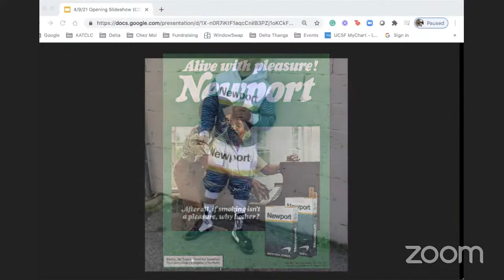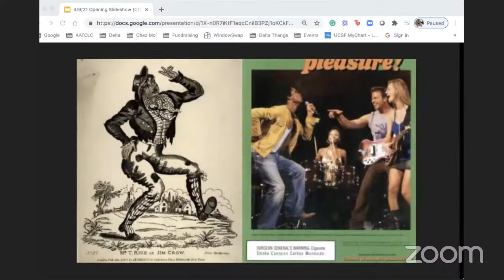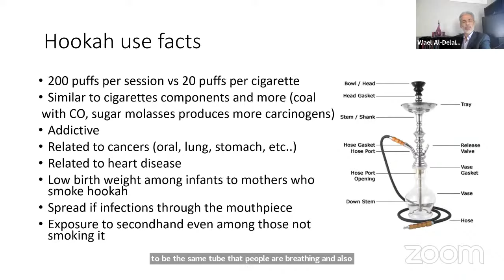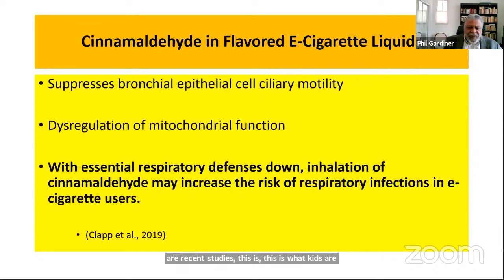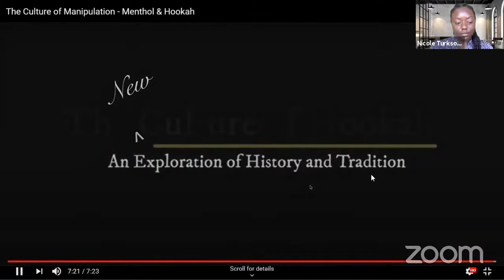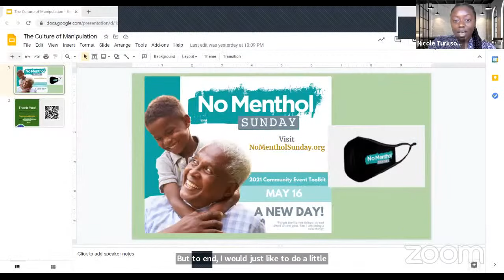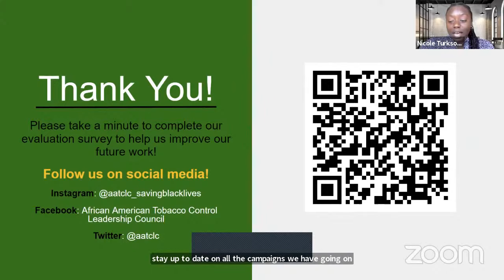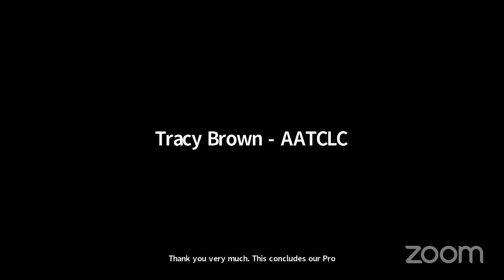The Culture of Manipulation: How Tobacco Profiteers Use Culture To Con Us